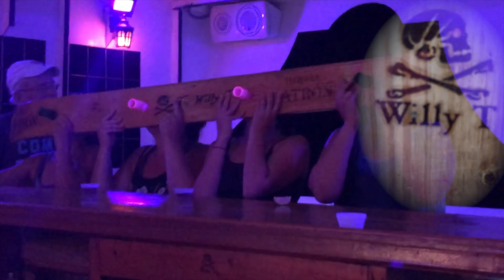Halloween Holiday! Book now and save $1000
Save a thousand dollars off a week long charter when you book before Halloween!